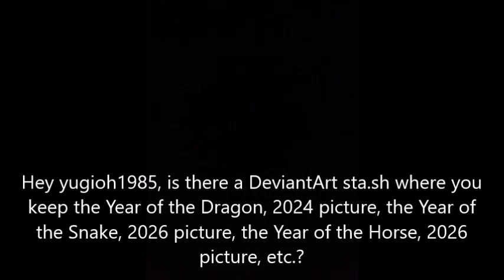Picture message for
A message for @yugioh1985